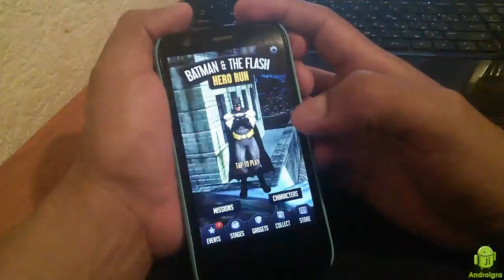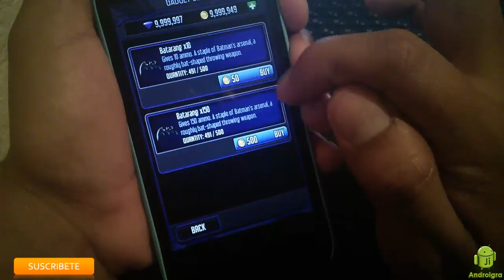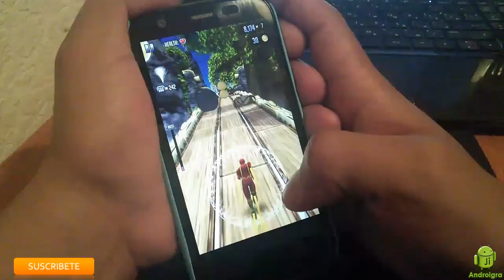Batman & the flash hero run Gameplay Full monedas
Para aquellos que son amantes de corredores de juego pero esto es algo unico con graficos y diversidad de poderes !!! se los recomiendo

Si quieres las monedas gratis del juego tu ya sabes como conseguirlo saludos